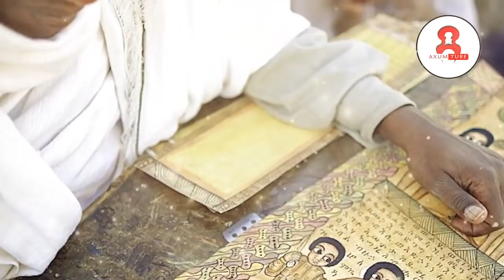[አባ ኪሮስ] - አጋንንትን እንደሰው የሚታዘዙለት ነፍሳትን ከሲኦል በፀሎቱ ያስወጣ ታላቅ ቅዱስ አባት | Ethiopia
ስለተመለከታችሁን እናመሰግናለን ቪዲዮውን ሼር በማድረግ እናንተ ያገኛችሁትን እውቀት ለሌሎች አሳውቁ። ይህንን የአክሱም ቲዩብ ዝግጅት ዳውንሎድ አድርጎ ድጋሚ በሌላ ቻናል ላይ መጫን በጥብቅ የተከለከለ ነው።